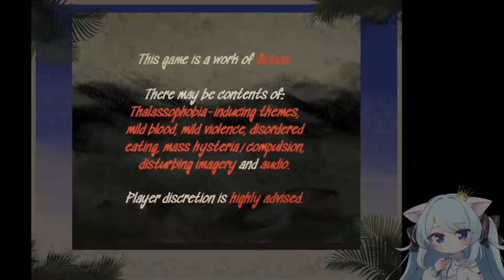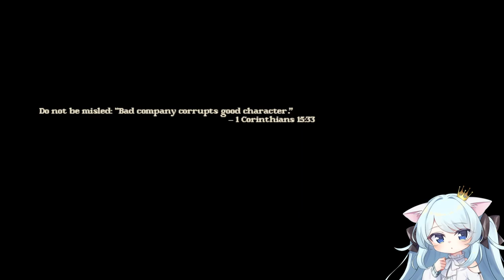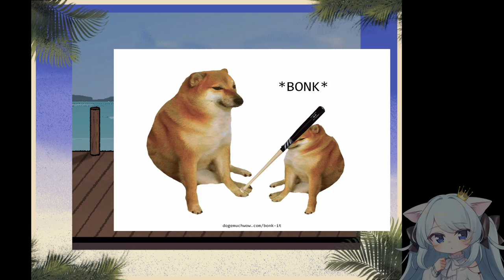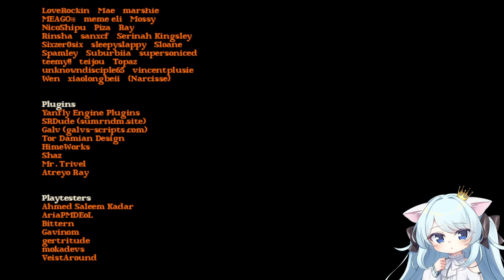Water is turning people into zombies - Rot In Paradise - ALL ENDINGS - Babiniku | バ美肉 vtuber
Rot In Paradise is a rpg maker horror game/visual novel from the developer of Dead Plate. Where five friends go on a vacation and things don't go very well. By the way I'm babiniku loli |バ美肉 vtuber  and use a voice changer.

私はホラーゲームをプレイするかわいいロリバビニクVtuberです。

Chapters
0:00:00 Jump scare intro
0:00:52 Game start
1:06:57 Ending 1
1:09:18 Ending 2